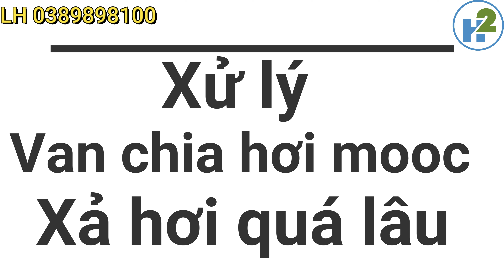Xử lý bệnh rơ mooc xả hết hơi gây bó locke ngay tại nhà. LH 0389898100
Đây là video hướng dẫn xử lý nhanh bệnh mooc xả hơi nhiều khi đạp phanh hoặc kéo lốc kê gây thiếu hơi , làm cho mooc bị bó không thể lăn bánh.
Mời các anh em xem các video liên quan:
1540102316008. Ngân hàng quân đội MB, chủ tài khoản Phạm Hà